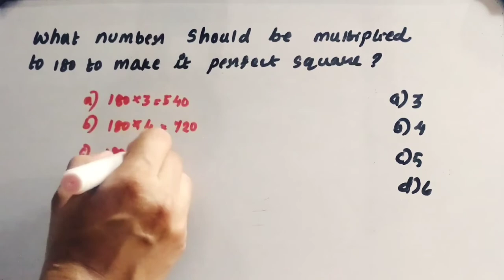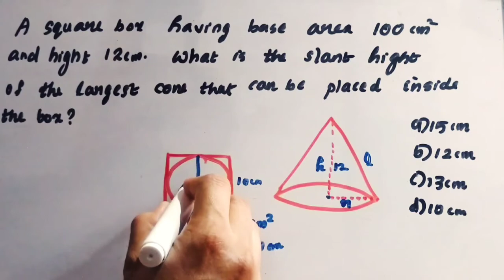Ktet Category 2 || Previous Question paper Part 1 || Feb 2019